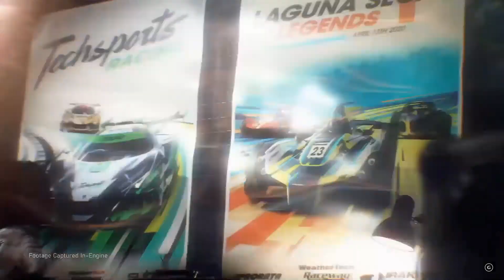Xbox Games Showcase Thoughts/Next Gen Thoughts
Xbox Games Showcase Thoughts on yesterdays event. Did Microsoft grab your attention with the next iteration of games for the upcoming Xbox Series X. Here's my views and opinions on the games showcase. Was it enough to sell you on Xbox next gen or just the gamepass? These were just the games I liked. Also just my thoughts on the everything we've seen so far from Sony and Microsoft.